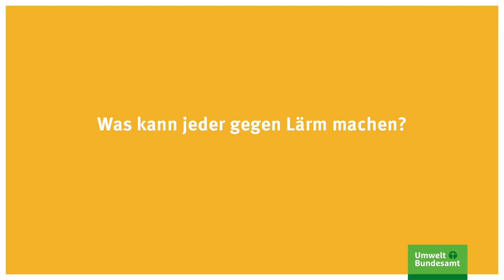Nachgefragt: Lärm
Nachgefragt zum Thema Lärm bei UBA-Experte Matthias Hintzsche. Mehr Infos zum Thema